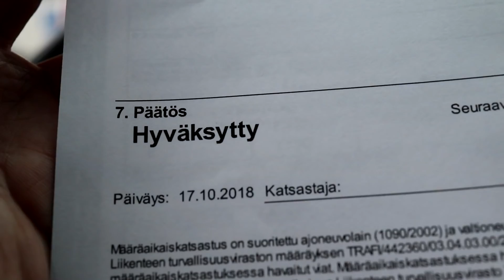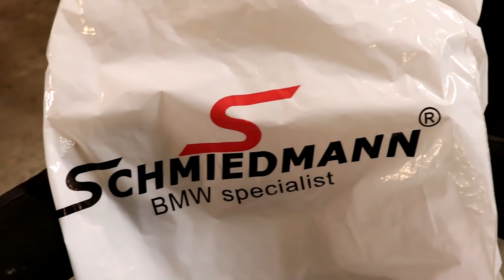E30 Katsastus ja Opelin moottorin sähköjä VLOG57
VLOG57 - E30 kallistuksen vakaajan puslat + "koiranluut" vaihdettiin ja käytiin katsastuksessa. Opelin moottori oli nostettu jo aijemmin keulalle, homma jatkuu sähköjen kasailulla.
Saatiin vahvistusta myös yhteistyökumppaneiden listalle: Schmiedmann Suomi! Tervetuloa joukkoon! :) Seuraava video 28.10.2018!

Jos et vielä tilannut kanavaa, tee se HETI!